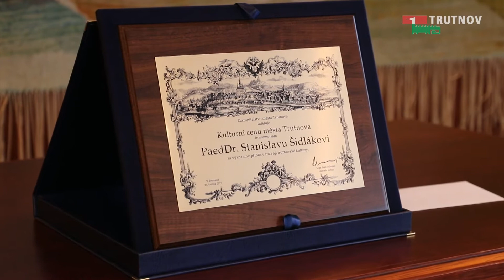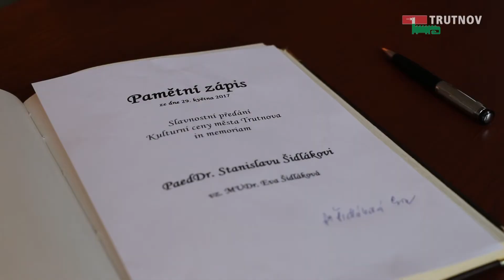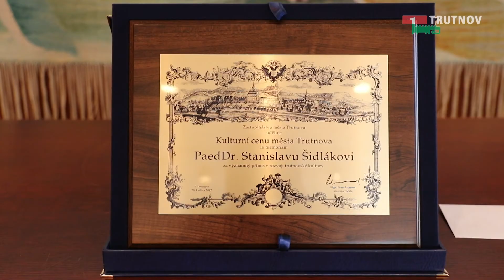Kulturní cena udělena In memoriam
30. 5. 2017 - Kulturní cenu Trutnova za rok 2016 dostal již nežijící pedagog a skladatel Stanislav Šidlák.